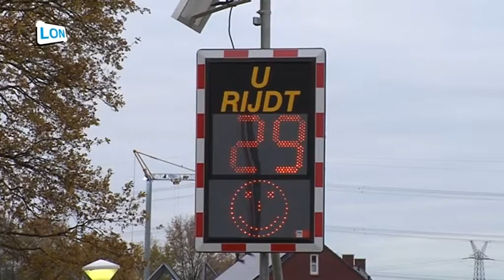Voortgang van de aanleg HOV-2 en renovatie Europalaan afl 3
Twee grote duikers geplaatst naast de Europalaan voor schoonwater afvoer